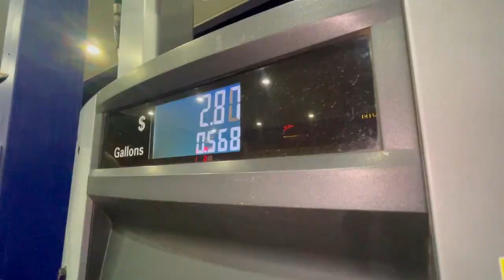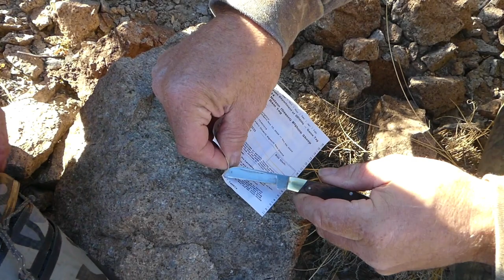The HUNT of a Lifetime -Desert BIGHORN SHEEP HUNT!!! (Nevada 2022 Season)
Big Horn Sheep hunting on the hunt of a lifetime in remote Mountains for a Trophy Bighorn sheep!!